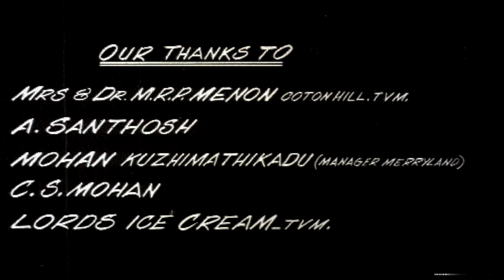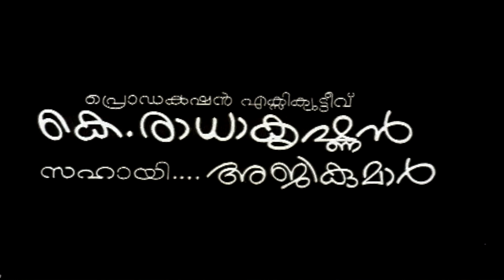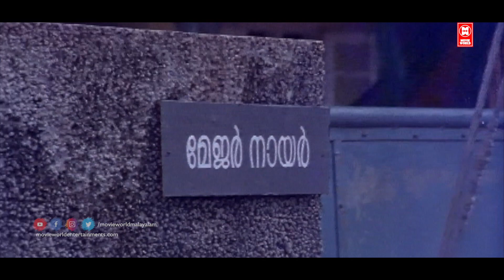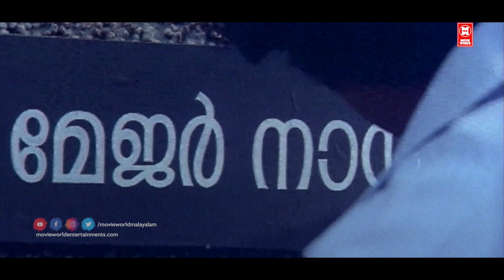ഓടരുതമ്മാവാ ആളറിയാം | Odaruthammava Aalariyam Malayalam Comedy Full Movie HD | Sreenivasan | Mukesh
|| ANTI-PIRACY WARNING ||

*COPYRIGHT PROTECTED*